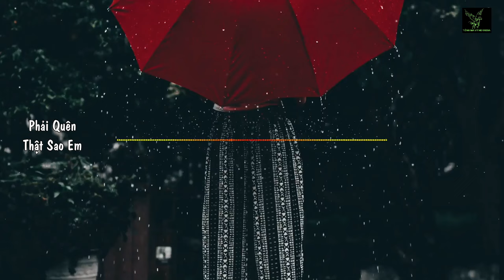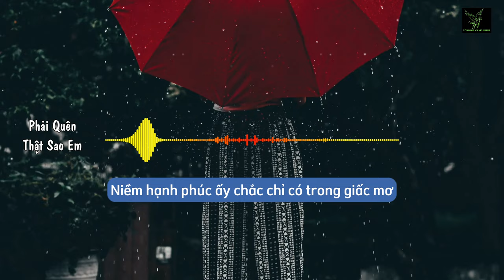PHẢI QUÊN THẬT SAO EM [DG REMIX] | TỐNG GIA VỸ x TRÍ KIỆN | CÓ MỘT NGƯỜI ĐÃ TỪNG LÀ NGƯỜI THƯƠNG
** Hãy theo dõi kênh của Vỹ để nhận thông báo video mới nhất Vỹ update liên tục nhé! Chúc các bạn nghe nhạc vui vẻ.